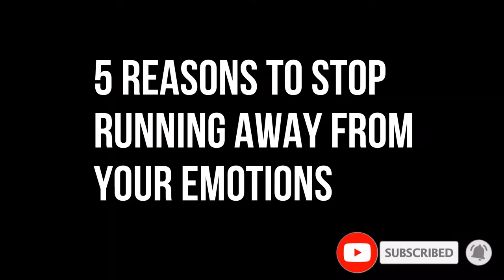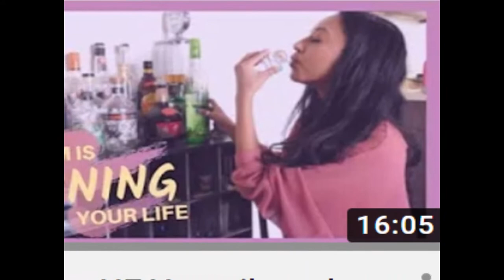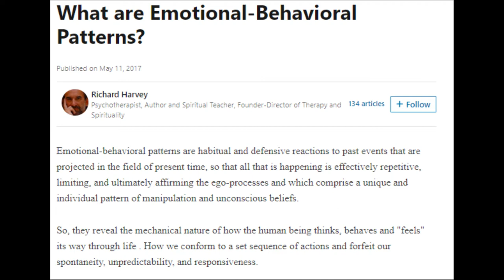5 REASONS TO STOP RUNNING AWAY FROM YOUR EMOTIONS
In this video I share 5 reasons to stop running away from your emotions.

We might think that it's easier to run away or feel scared to face our pain, traumas, and past experiences. But what we don't always realize is that emotions don't ever "disappear" just because we push them away. If you don't control your emotions, they begin to control you. Running away turns into that feeling of restlessness that so many of us can identify with, so here is some more insight on how to stop running away from your emotions.